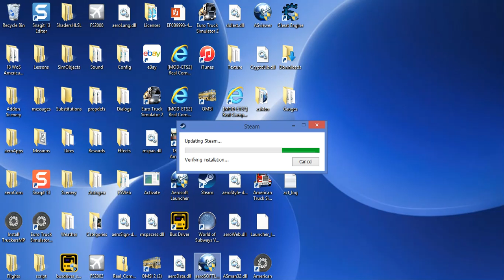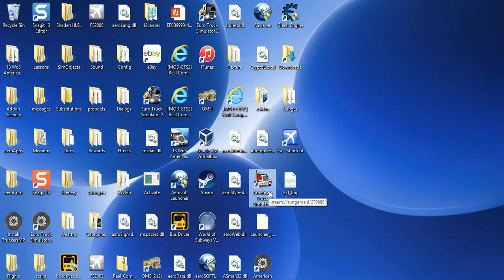American Truck Simulator; Reno-Barstow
In this episode, we bring another load that needs to be repainted from Reno to Barstow.  Along the way, I talk about multiplayer stories and about the traffic behavior around me.